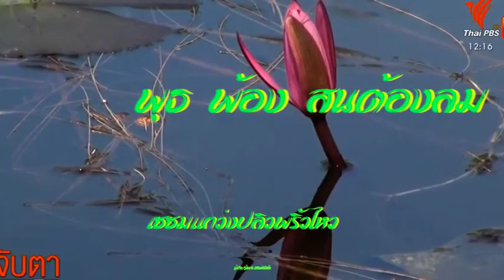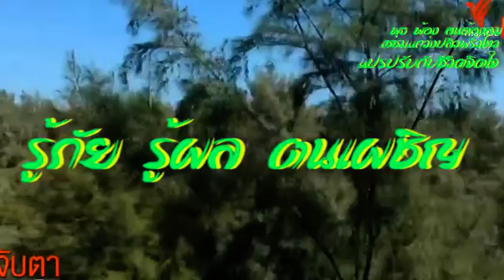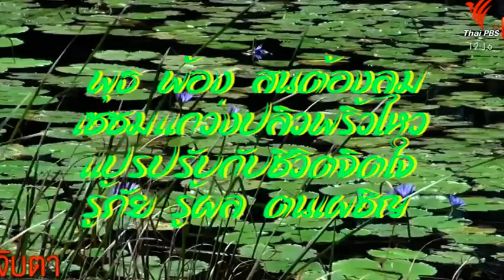สนต้องลม พุธ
พุธ พ้อง สนต้องลม
เซซมแกว่งปลิวพริ้วไหว
แปรปรับกับชีวิตจิตใจ
รู้ภัย รู้ผล ตนเผชิญ

(ขอบคุณ VD จาก YT)